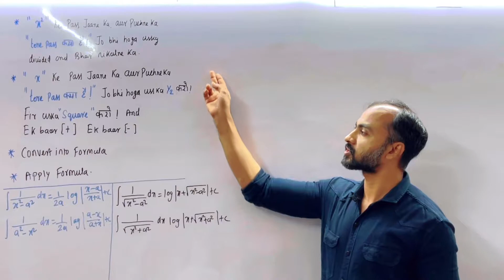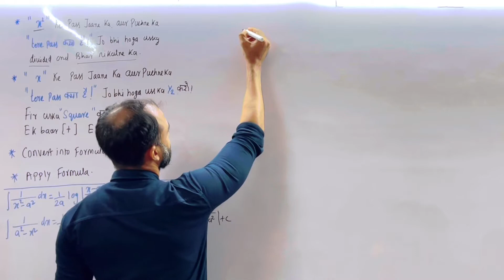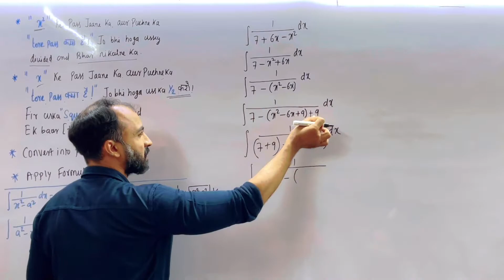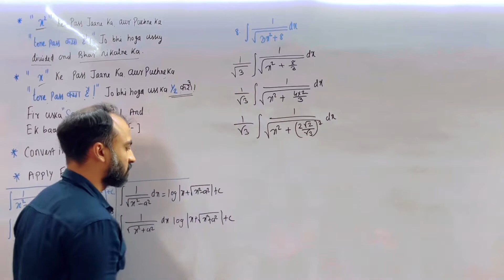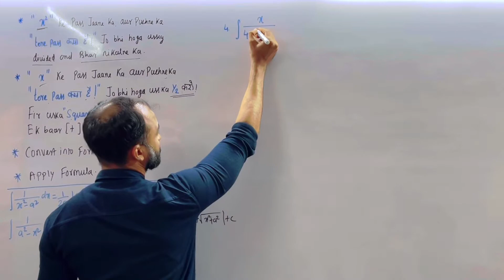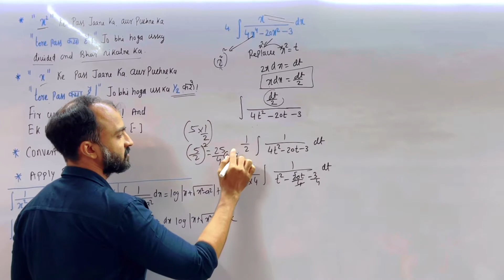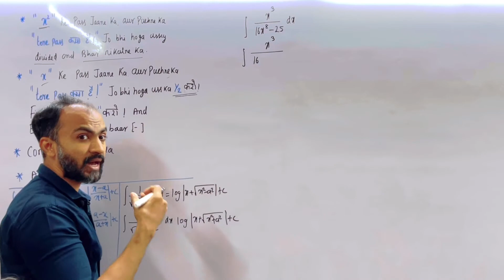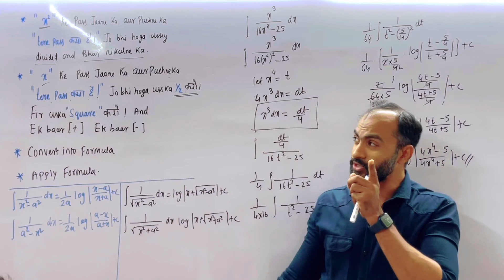#5 INTEGRATION | Ex. 5.4 ||12th Commerce- MATHS-1 || New Syllabus 2021| Siraj Shaikh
1)Integration . Ex. 5.4 solved examples

This video is about Topic Integration for class 12 th HSC Board of Maharastra ( Commerce ) New syllabus 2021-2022